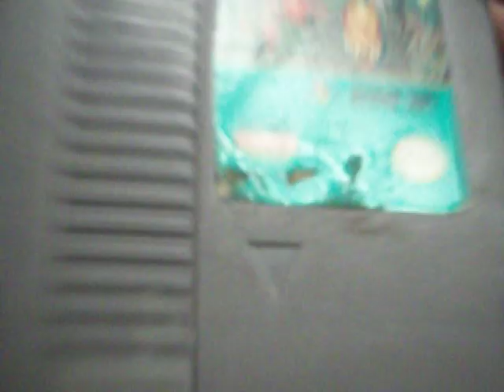adventure island 2 nintendo nes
Adventure Island II es un videojuego hecho por Hudson Soft para la videoconsola NES y para Game Boy. El juego es la secuela de Adventure Island y el segundo juego de la serie.